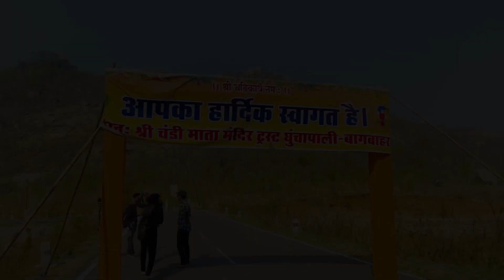चंडी माता मंदिर,बागबाहरा | Chandi Mata Mandir Bagbahara | Keshav Sahu | Vlog By Buggu Bhai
🙏 जय माता दी दोस्तोदोसतों🙏

    दोस्तों हम गये थे बागबाहारा चंडी माता के दर्शन के लिए तो आपके लिए एक Vlog वीडियो बनाया हु जिसमे माता की दर्शन के साथ साथ दोस्तों के सफर मे मस्ती को भी आपको दिखाने की कोसिस की है जो की आशा करता हू आपको पसंद आएगा ।

                            🙏धन्यवाद🙏
और बहुत हि ज्यादा धन्यवाद मेरे शिवम्(SHINCHU) भाई को जिसने इतना स्पोर्ट किया धन्यवाद मेरे शिवम् को🙏 Instagram id